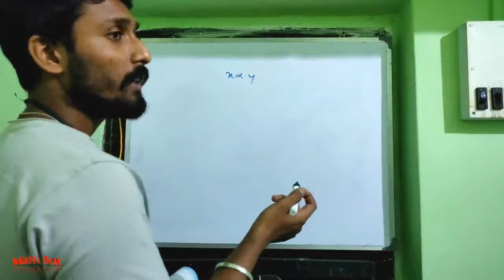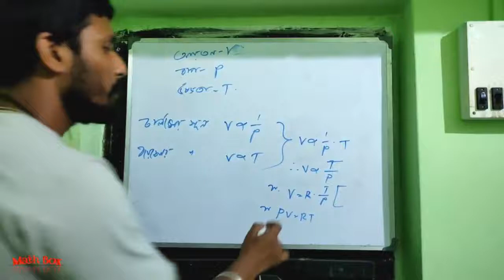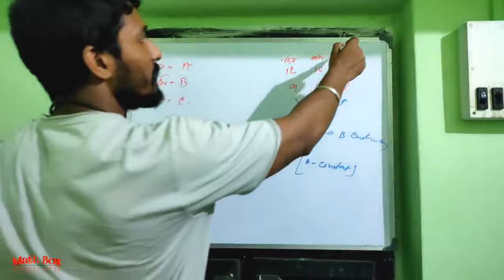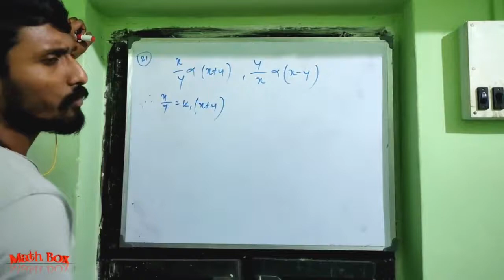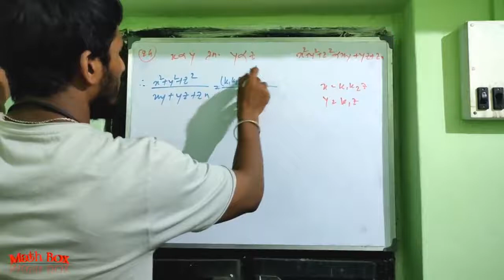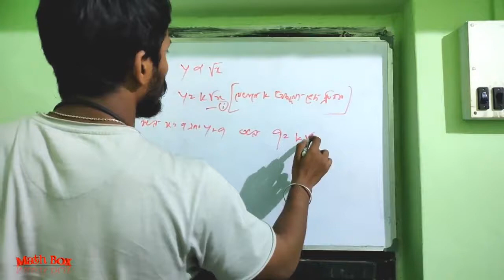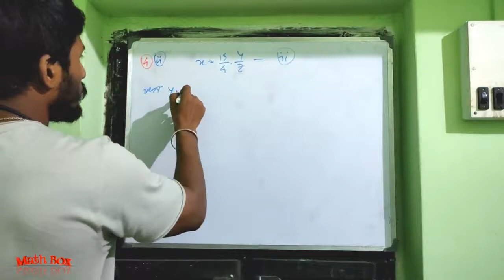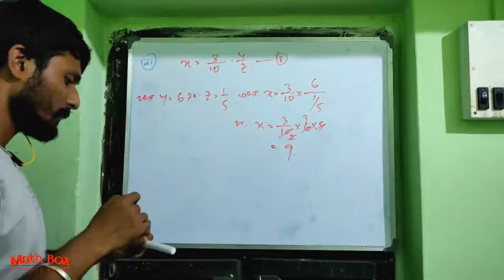দশম শ্রেণী(গণিত প্রকাশ), অনুশীলনী -১৩ (ভেদ), part - 3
Class - 10 (gonit prokash), chapter  - 13 (variation), part - 3.
Here you can get wbbse maths solutions,chapter wise (text and reference book)